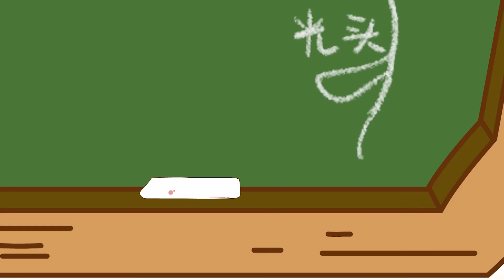做个数学题还能当刺客？圆的面积是光头？这是上的美术课吧？